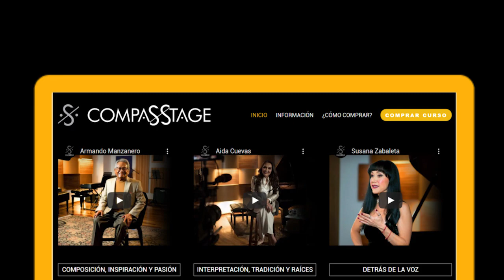¡Tu maestro a un clic!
Desarrolla tus habilidades en composición, canto e interpretación a tu ritmo y en donde tú quieras.
Encuentra el curso que tu talento necesita.